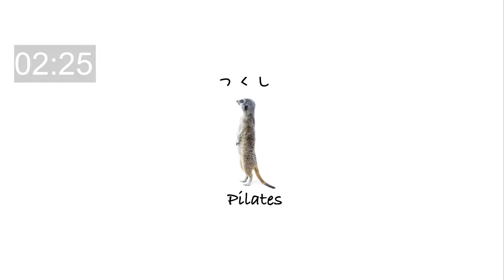お尻を小さくするには？大切なポイントがあります！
今回はお尻を小さくする為のストレッチとエクササイズです

気軽にコメントや
質問をお寄せください！

つくし鍼灸接骨院院長
ファンクショナルローラーピラティス　マスタートレーナー
小西剛史によるボディメイク・症状改善のチャンネルです。

お気軽にコメントやご質問下さい。